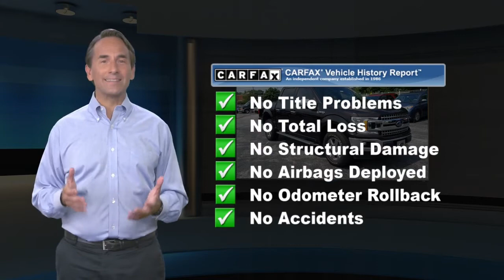Used 2018 Ford F-150 XLT, Wilmington, DE T21189AA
Sheridan Ford

New Price! CARFAX One-Owner. Clean CARFAX.2018 Ford F-150 XLT 4WD, 10-Way Power Driver & Passenger Seats, 2-Bar Style Grille w/Chrome 2 Minor Bars, 4.2" Productivity Screen in Instrument Cluster, Auto-Dimming Rear-View Mirror, Chrome Door & Tailgate Handles w/Body-Color Bezel, Chrome Step Bars, Class IV Trailer Hitch Receiver, Cloth 40/20/40 Front Seat, Equipment Group 302A Luxury, Extended Range 36 Gallon Fuel Tank, Fixed Backlight w/Privacy Glass, Heated Front Seats, Higher-Capacity Radiator, Higher-Power Cooling Fans, Integrated Trailer Brake Controller, Leather-Wrapped Steering Wheel, LED Box Lighting, Max Trailer Tow Package, Power Glass Heated Sideview Mirrors, Power-Adjustable Pedals, Power-Sliding Rear Window, Pro Trailer Backup Assist, Radio: Single-CD/SiriusXM w/7 Speakers, Rear Under-Seat Storage, Rear Window Defroster, Remote Start System, Reverse Sensing System, Single-Tip Chrome Exhaust, SYNC, SYNC 3, Upgraded Front Stabilizer Bar, Wheels: 18" Chrome-Like PVD, XLT Chrome Appearance Package, XLT Power Equipment Group. Magma Red MetallicOur showrooms are open, no appointment necessary. We will also bring a sanitized vehicle to your home or office for you to test drive if you prefer.4WD 10-Speed Automatic 3.5L V6Awards:* 2018 KBB.com Brand Image Awards * 2018 KBB.com 10 Most Awarded BrandsSheridan Ford is the home of the lifetime oil change club! Ask your salesperson how you can join and get oil changes for the life of you owning your vehicle!

[RLVID:4036:6a8a860979d1cdf4:f78b8b9dd8f961c4:1]